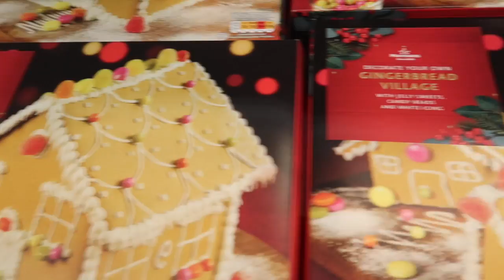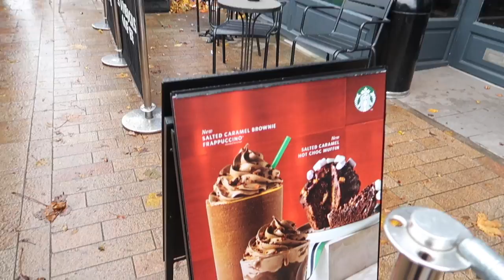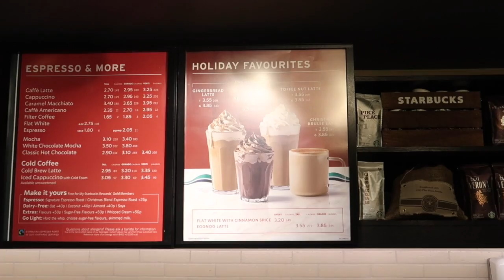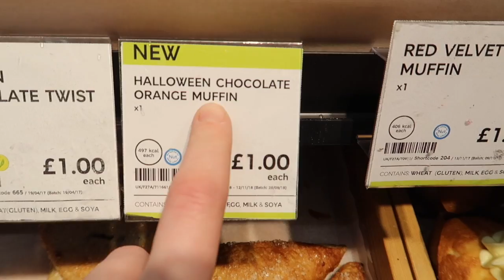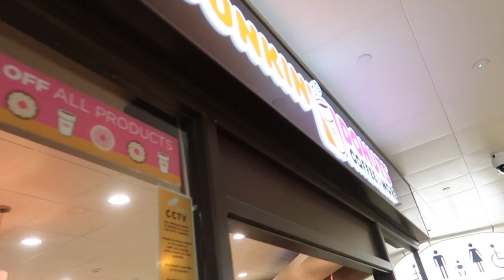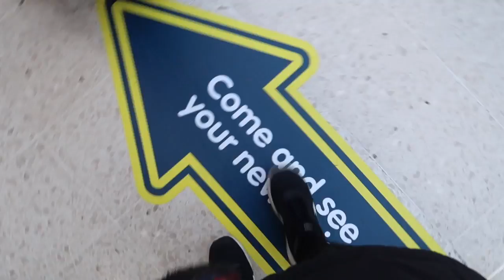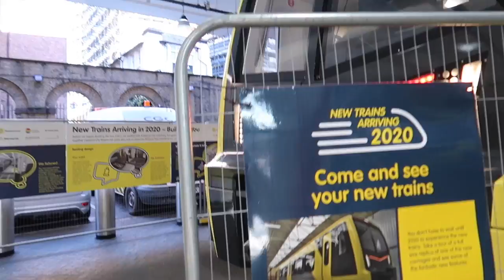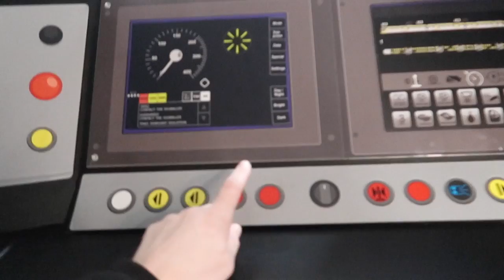A Weekend Vlog - New Merseyrail Trains, Dunkin Donuts & Shopping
Working 40 hours weeks has made weekly vlogging hard at the moment so I filmed a little weekend vlog! I hope you enjoy it!!! We do the food shop, go for coffees, build a table, go to Liverpool, check out the new Merseyrail trains and go to the new Dunkin Donuts in Liverpool!